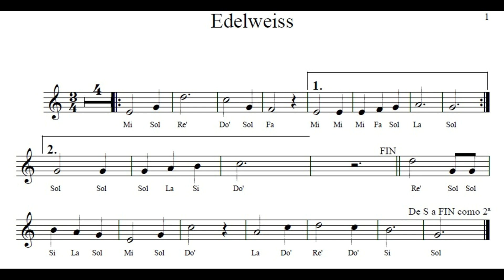Edelweiss con notas para flauta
LA S DEL SALTO (QUE NO ESTÁ PUESTA) ESTÁ SITUADA JUSTO DESPUÉS DE LOS CUATRO COMPASES DE ESPERA, EN LA REPETICIÓN.
Edelweiss (también escrita como Edelweiß) es una canción compuesta en 1959 por Rodgers y Hammerstein para la obra musical: The Sound of Music. El título del tema viene de la flor alpina del mismo nombre. Su primer interprete fue el actor Theodore Bikel en el papel de Cp. Georg von Trapp.

En el musical, el personaje cantaba el single junto a su familia al final del segundo acto como una declaración de patriotismo austriaco frente a las presiones del régimen nazi para que se uniera a las fuerzas navales germanas tras el Anschluss. La canción en sí guarda un mensaje indirecto de despedida al que fue su país haciendo uso de la flor como símbolo de lealtad a Austria.

En 1965 se produjo la adaptación cinematográfica. En esta ocasión, Christopher Plummer (como Georg von Trapp) interpreta la canción y redescubre el amor por la música y sus hijos.